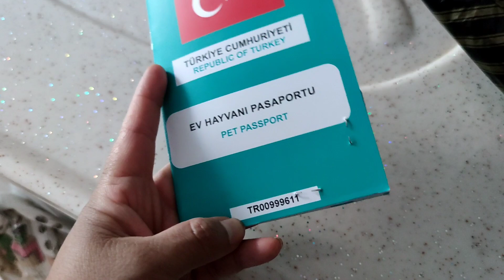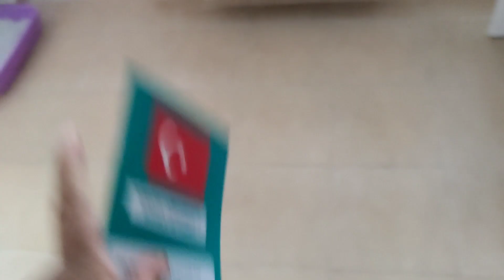SALIMOS A LA PLAYA, ME ENSEÑAN A PREPARAR UNA RECETA TURCA, VUELVO DE NUEVO / PERUANA EN TURQUÍA 🇹🇷